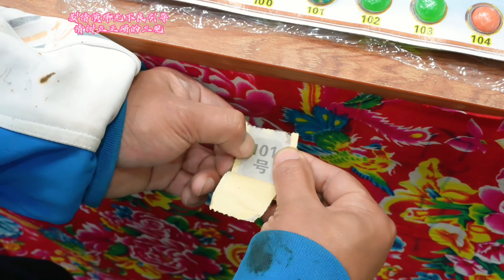二狗子偷改龙珠奖票兑走了老板娘的一号大龙珠